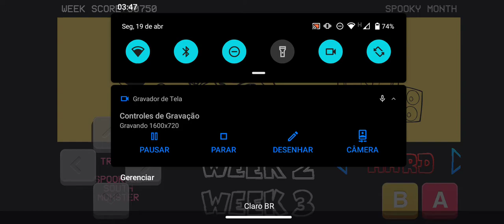FRIDAY NIGHT FUNKIN RTX ON MOD WEEK 1 MOBILE